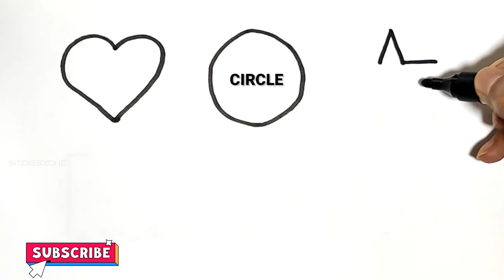Shapes drawing for kids, Learn 2d new shapes, colors for toddlers | Preschool Educational video 32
Learn to draw 2d Shapes, Colors for kids | Toddler Learning videos, shapes song, educational video | Learning puzzle video

Learn Shapes, Colors for Kids & Toddlers | 2d shapes drawing | Preschool Learning, Education Video 32

Triangle
octagon
oval
circle
heart
star
Pentagon
square
shapes
heptagon
rhombus
parallelogram
trapezoid